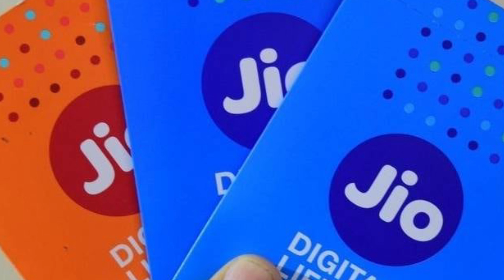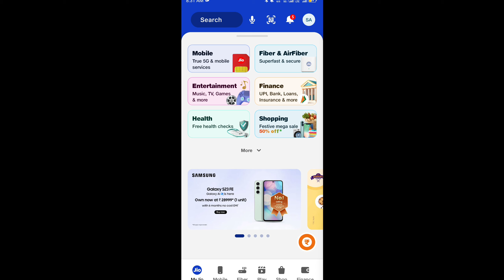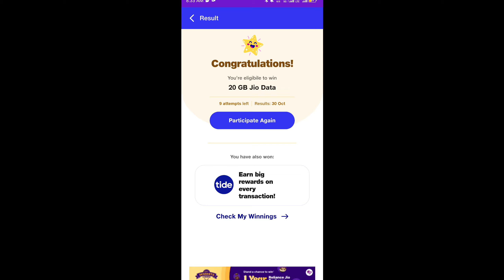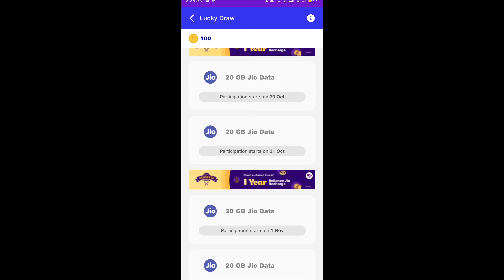Jio Dhanteras Offer 2024 | Jio New Offer Today | Jio Diwali 2024 Free Offer | My Jio App Free Data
Jio Diwali Offer 2024 | Jio ₹300 Discount Diwali Offer | Jio Bharat Diwali Offer | Jio Bharat V2 4G

Jio Diwali Offer 2024 | Jio Diwali 2024 Recharge Offer | Jio Airfiber 1 Year Offer | Jio 100GB Free

Jio Diwali Offer 2024 | Jio Diwali Recharge Offer 2024 | Jio New Offer Today | Jio ₹899 Plan

Vi 5G Launch Big Update | Vi 5G Unlimited Data | Vi 5G Launch Date | Vi 5G Plan | 5G News Today

Jio Breaking News - Jio Cinema Shut Down Soon | Reliance Hotstar Merger | IPL 2025 | Jio News Today

Jio Diwali Offer 2024 से पहले - Jio की हालत खराब | Jio Q2 Report | Jio New Update Today | Jio ARPU

Jio New Recharge Plan 2024 | Jio Dusshera Offer 2024 | Jio Cheapest Plan 2024 | Jio ₹21 Plan

Jio New Recharge Plan 2024 | Jio 5G Plan | Jio Best 5g Plan 2024 | Jio 2GB/Day Plan

Jio Recharge Offer 2024 |Jio Old Plan Recharge Tricks |Jio ₹239 Plan 5G Unlimited Data |Jio New Plan

Jio ₹249 Plan 5G | Jio ₹209 Plan 5G | Jio 5G Upgrade Plan | Jio ₹479 Plan 5G | Jio ₹51 Plan 5G

Jio 5G Upgrade Plan
Jio 5G Plan
Jio 5g Upgrade Plan details
Jio ₹51 5G Upgrade Plan
Jio ₹101 5G Upgrade Plan
Jio ₹151 5G Upgrade Plan
Jio ₹61 5G Upgrade Plan
Jio ₹299 Plan 5G Offer
Jio ₹479 Plan 5G

Jio ₹479 Plan 5g Unlimited | Jio ₹479 Plan Details | Jio ₹189 Plan  Jio ₹1899 Plan 5G Unlimited Data

Jio Recharge Offer Today | Jio Recharge Cashback Offer July 2024 | Jio New Plan Today | Jio Offer

Jio New Recharge Plan 2024 | Jio ₹395 Plan | Jio ₹239 5G Plan | Jio ₹666 Plan | Jio 5G Offer Plan

Jio New Plan 2024 | 3 July Jio New Plan 2024 | Jio ₹395 Plan | Jio ₹666 Plan | Jio 5G Plan 2024

Jio ₹395 Plan Recharge Kaise Kare | Jio ₹395 Unlimited 5G Data | 3 July Jio Recharge Plan |

Jio ₹395 Plan बंद - अब ये Plan है बेस्ट | Jio ₹666 Plan | Jio ₹666 Plan 5G Unlimited | Jio ₹395 Plan

Airtel 5G Unlimited Data Not Working | Airtel ₹409 Plan | Airtel New 5G Plan | Airtel 5G Offer

Jio Plan Price Increase के बाद भी Airtel से सस्ता | Jio New Plan vs Airtel New Plan | Vi Plan Hike

vi, vi launch new plan, vi price hike, vi new price list 2024, vi plan
Jio ₹395 Plan | Jio ₹395 Plan Not Showing | Jio ₹395 Plan Recharge Kaise Kare | Jio New 5G Plan 2024

Jio New Tariff Plans 2024 | Jio New Recharge Plan 2024 | Jio 5G Unlimited Data Kab Tak Chalega

Jio plans hike, Jio price hike, Jio news, Jio increased data price, Jio 5g plan hike
jio recharge new plan, jio recharge 25% increase, jio new recharge, jio 5g recharge plan, jio recharge increases, jio ka recharge mehnga

Jio ₹395 5G Unlimited Data Plan
Jio New Plan 2024
Jio New 5G Plan 2024
Jio ₹395 Plan Not Showing
Jio ₹395 Plan Recharge Kaise Kare